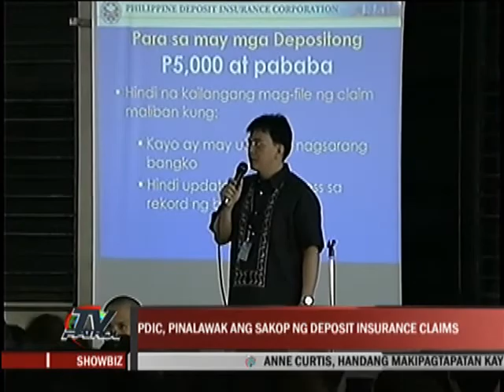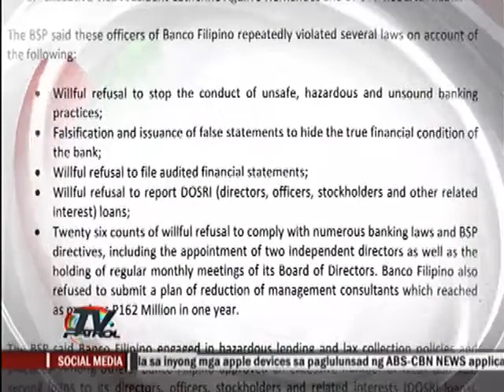BSP defends Banco Filipino closure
BSP: Pagsasara ng Banco Filipino 'di lumabag sa labor code